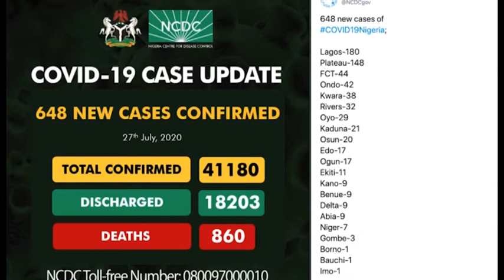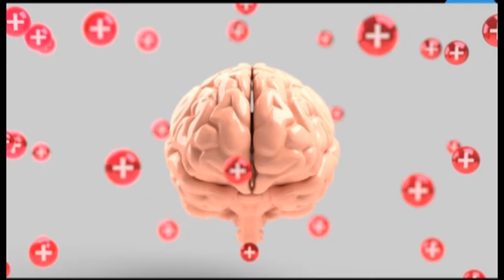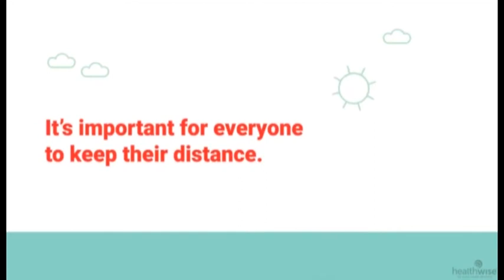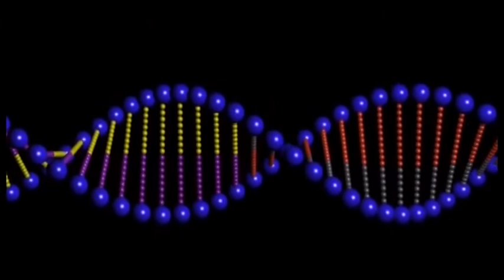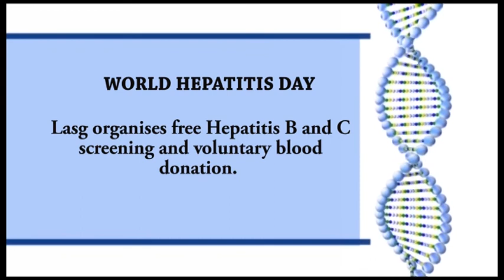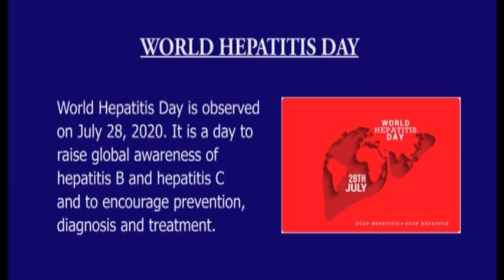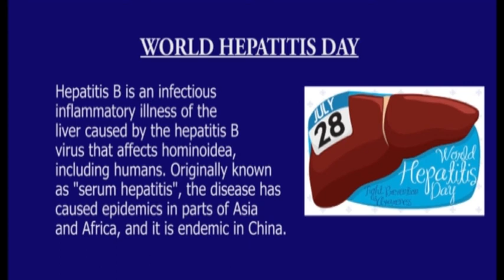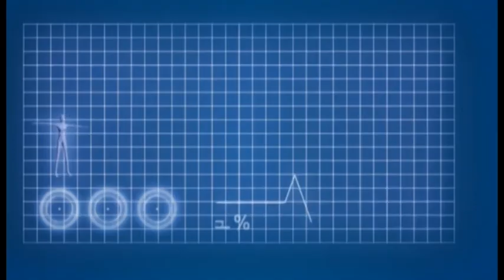SOUND HEALTH IMPACT OF COVID 19 ON THE ELDERLY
According to the Nigeria centre for disease control, those over 50 years as well as Persons with chronic health conditions are at more risk of complications or death from COVID-19. This week on Sound Health, we will find out why and how to take care and protect them from contracting the virus.